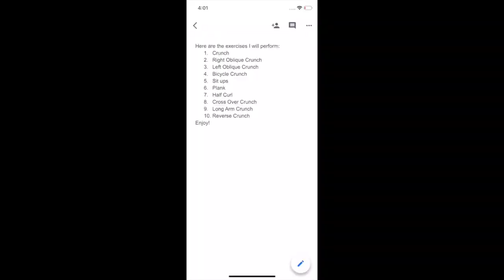6 Pack Abs Quarantine Workout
This video is about an ab workout the will get you a 6 pack or an 8 pack in 2 weeks if you do this daily.

Quarantine Ab Workout- 6 pack guaranteed!